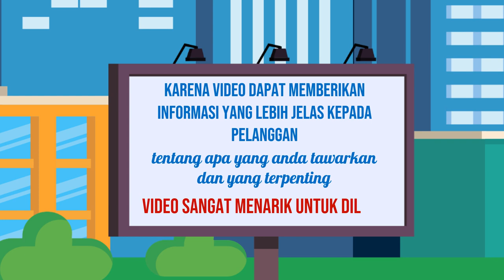Solusi Video Iklan yang Tepat untuk Merek Lokal Anda di Kota Padang Sumatera Barat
Jasa Edit Video Promosi / Solusi Video Iklan yang Tepat untuk Merek Lokal Anda di Kota Padang Sumatera Barat atau

Daftar Isi
00:00 - Cara Edit Video Iklan dokter mata, dokter mobil kelapa gading, dokter mata jakarta selatan
00:10 - Contoh Iklan Promosi dokter neurologi anak, dokter nefrologi, dokter nenden, dokter naturopati
00:30 - Contoh Video Promosi dokter ortopedi, dokter obgyn,
00:40 - Contoh Konten Branding dokter obgyn, dokter onkologi
00:50 - Resep Makanan dokter spesialis anak, dokter spesialis kulit, dokter spesialis anak, dokter spesialis kulit